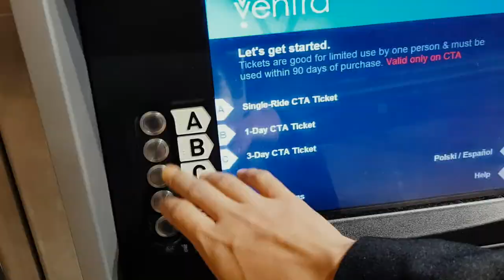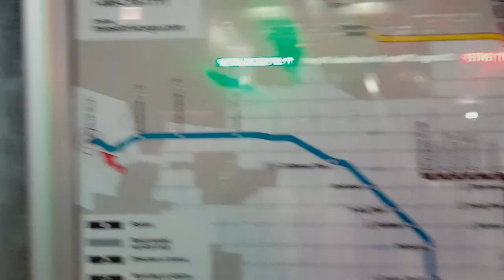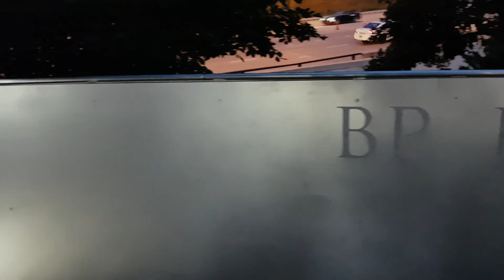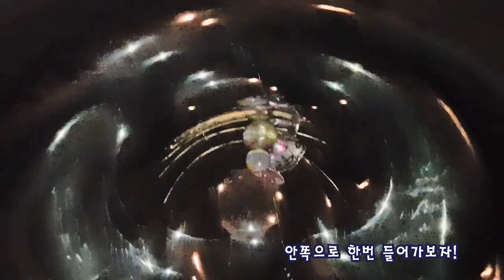영화속 장면에 나오는 '클라우드 게이트'를 실제로 보았다! 시카고 여행 / 2017 미국여행기 마지막화 [제이제이]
20170717~20170718
비행기 엔진 고장으로 인해 뜻하지 않았던 시카고 여행.
시카고 매트로 이용기
'밀레니엄 파크' 관광기
클라우드 게이트를 실제로 보았다!